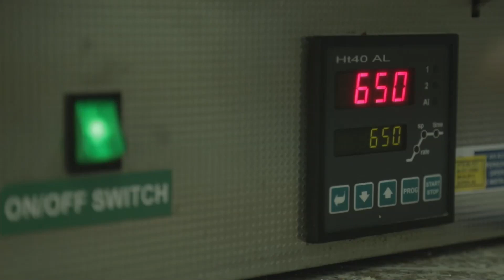Nestašica vode tokom sezone moguća je zbog devastacije korita Morače, kažu u Regionalnom vodovodu